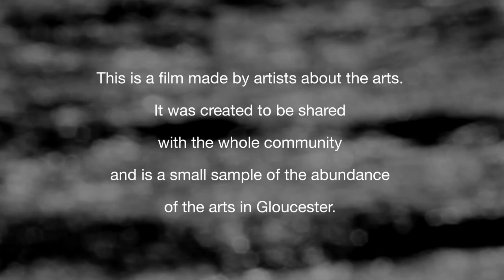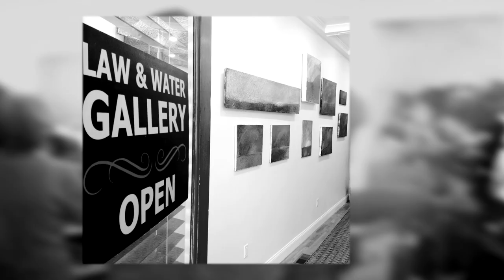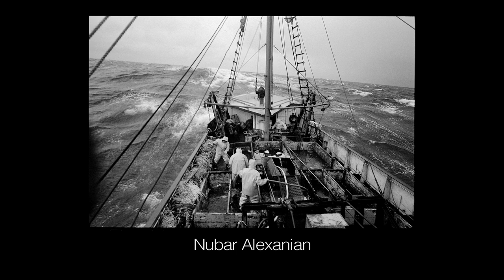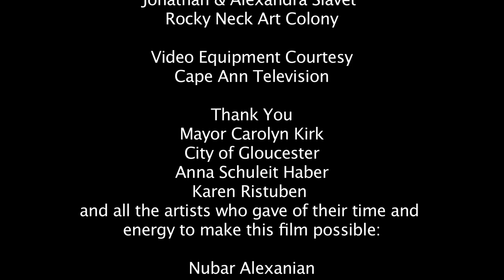GLOUCESTER ARTS NOW 2015